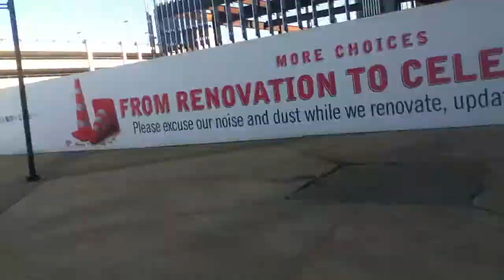2/17/12 Update on the Construction on Wanamaker's KOP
New stuff. At the end, it cut out because i was out of memory, but it is ok because there wasn't anyhing left worth showing.